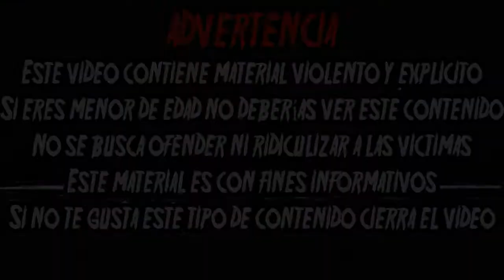TIBURON LE DEV0R4 EL P3N3 | CASO REAL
Como sabemos el tiburón es uno de los depredadores mas letales de todo el planeta tierra básicamente es muy probable que pierdas la vida a mano de uno de ellos si te confunde con una de sus presas como en este siguiente caso del que te voy a hablar.